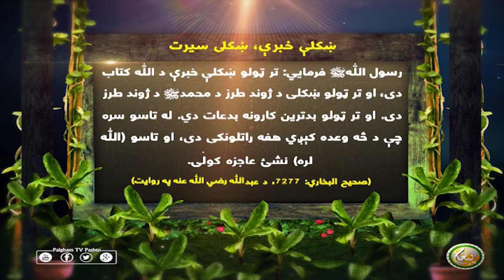ښكلې خبرې، ښكلى سيرت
رسول اللهﷺ فرمايي: تر ټولو ښكلې خبرې د الله كتاب دى، او تر ټولو ښكلى د ژوند طرز د محمدﷺ د ژوند طرز دى. او تر ټولو بدترين كارونه بدعات دي. له تاسو سره چې د څه وعده كېږي هغه راتلونكى دى، او تاسو (الله لره) نشئ عاجزه كولى.
(صحيح البخاري: 7277، د عبد الله رضي الله عنه په روايت)